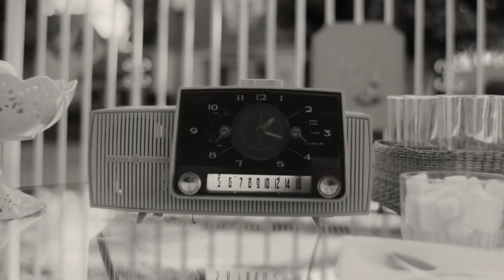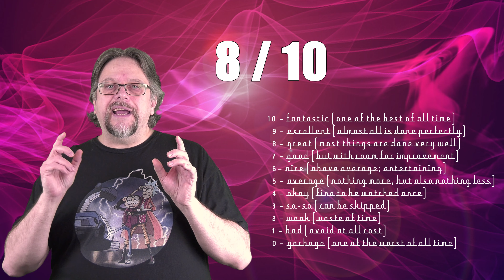WandaVision (2021), Episode 4: We Interrupt This Program | Series Review | Micha's Breakdown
With the title being "We Interrupt This Program", can we finally expect to find out more of what is going out outside Westview? Check out this video to find out!

This week I have the video up Wednesday night / Thursday morning - getting better. Maybe I manage to post the next episode even earlier. I would love to be able to deliver more videos - and quicker, as many YouTubers do - but considering I am a one-man operation with a day job, it is not bad at all to do one video per week. But I am getting more efficient with each one.

Review of WandaVision, Episode 4: We Interrupt This Program.

Details about the reviewed show: WandaVision,
Episode 4: We Interrupt This Program.
Directed by Matt Shakman,
Written by Bobak Esfarjani & Megan McDonnell,
Produced by Jac Schaeffer.
Featured music: "Voodoo Child (Slight Return)" by the Jimi Hendrix Experience.
Cinematography by Jess Hall.
Editing by Tim Roche.

Starring:
Paul Bettany as Vision,
Elizabeth Olsen as Wanda Maximoff,
Teyonah Parris as Monica Rambeau,
Randall Park as Jimmy Woo,
Kat Dennings as Darcy Lewis,
Kathryn Hahn as Agnes,
Josh Stamberg as S.W.O.R.D. Director Tyler Hayward,
Alan Heckner as S.W.O.R.D. Agent Monti,
Selena Anduze as S.W.O.R.D. Agent Rodriguez,
Lana Young as Dr. Highland,
Zac Henry as S.W.O.R.D. Agent Franklin / the beekeeper,
Brie Larson as Carol Danvers / Captain Marvel (voice / archival).

Details about the review video:
This video was filmed February 1st. Editing and scoring were finalized on February 3rd. The video may be linked and embedded for non-commercial uses. However, all rights to this production (video and audio) remain with me.

Copyright Callout:
All movie- and TV show-related posters, stills and video clips were sourced from official trailers, promotional clips and -images, provided by either the official production company or distributor via their press portals, official sites, official YouTube channels or other official outlets, including Marvel.com and Disney.com.

The clips and images were used to support my spoken review content in a critical way, edited to fit in with my comments. No copyright information or watermarks (if applicable) were removed.

Additional songs, images and sounds are CC0 and no attribution is needed, but I want to name the sites from which I sourced them.

Content:
0:00 Intro & Titles
1:25 Episode Synopsis
7:54 Review & Theories
14:36 Rating
15:09 Closing & Goodbye